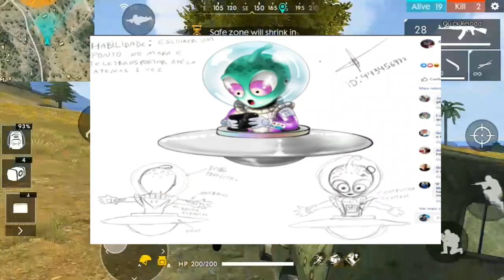Free Fire Upcoming New Updates New Map, New Character, New Pet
App Link :-

Hey! Here's Rs.10 for you to play on *Paytm First Games*. Join me & you can earn unlimited cash!

👉Gaming Device

 💢Samsung Galaxy J7 max (4gb ram)

gunfree fire,
gameplay live
,free fire best,
settingsgarena,